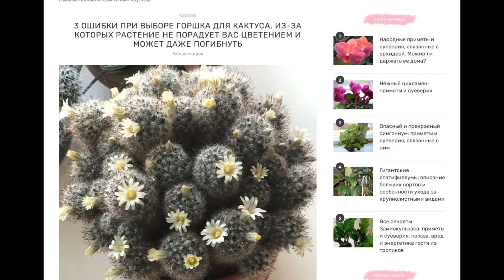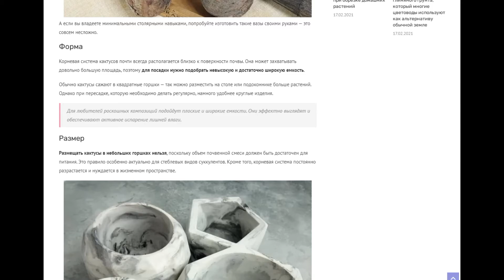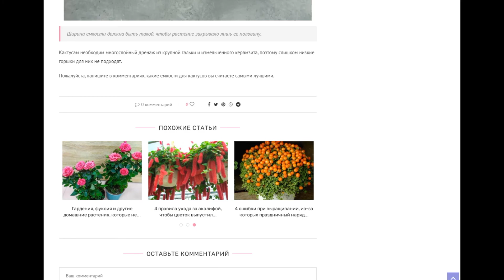3 ошибки при выборе горшка для кактуса, из-за которых растение не порадует вас цветением